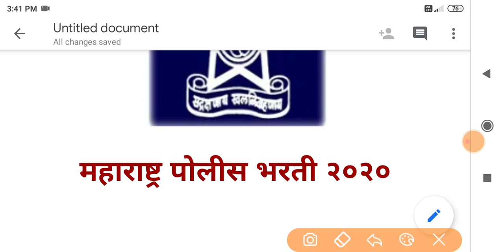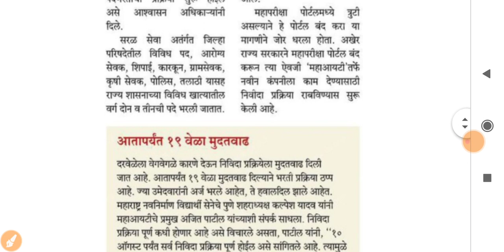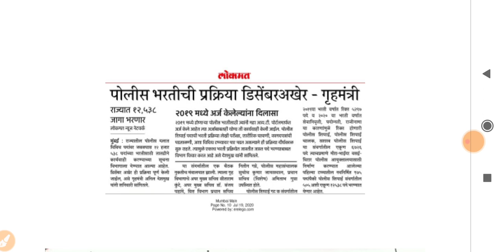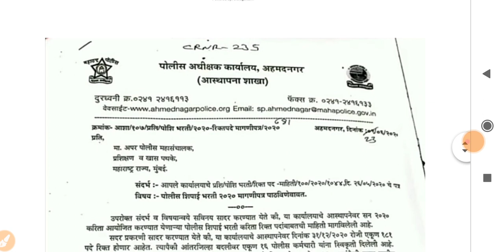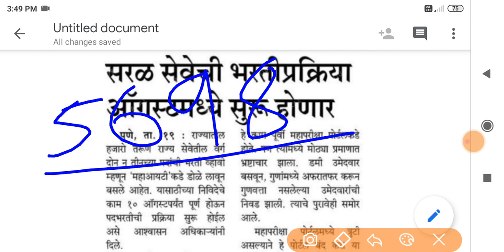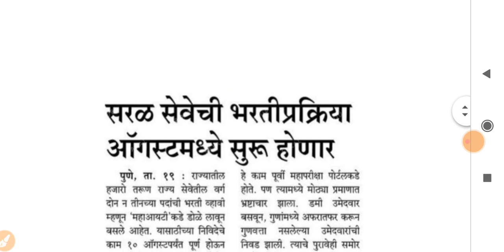Police Bharti | Police Bharti 2020 | Police Bharti 2020 Maharashtra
Maharashtra police Bharti 2020 | Maharashtra police Bharti A to Z Mahiti | Police Bharti Maharashtra